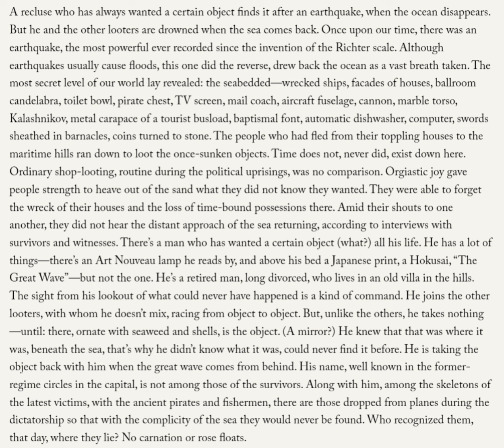Loot by Nadine Gordimer analysis in tamil